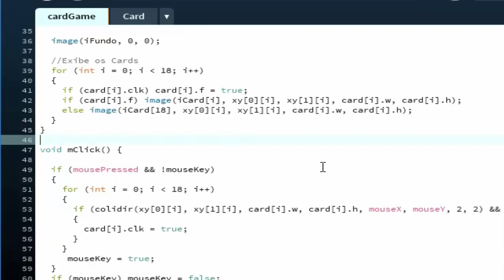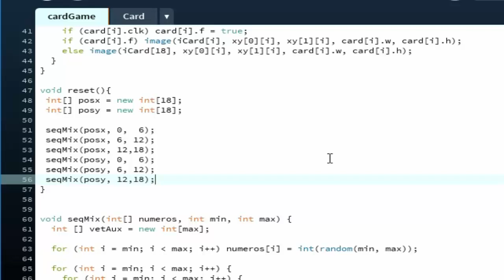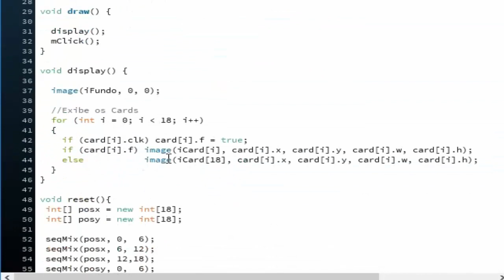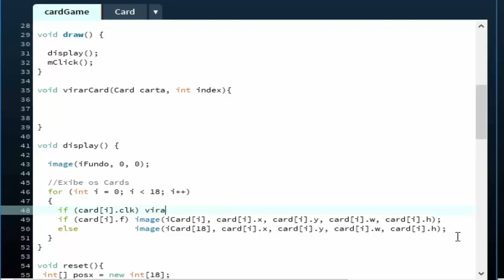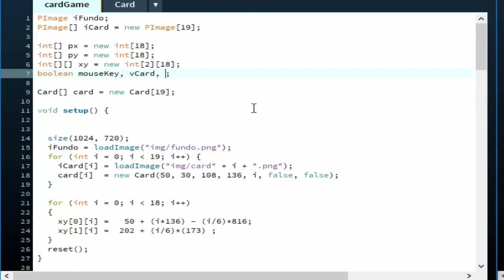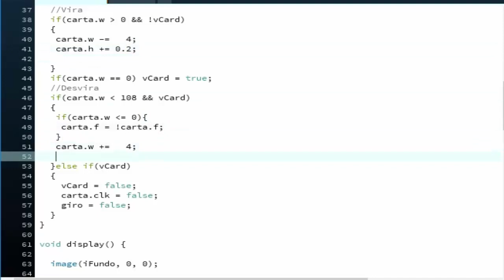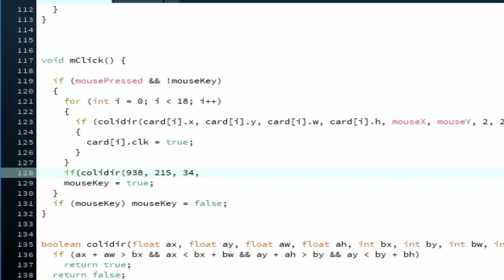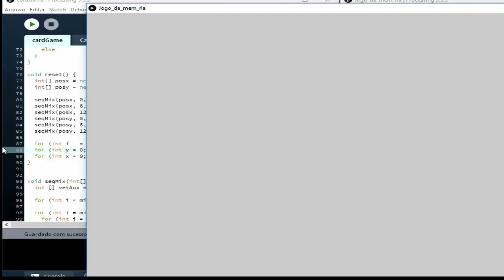Card Game Processing part 2